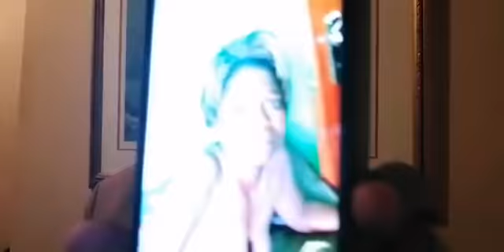PIERO LUWARA AFINGI TSHILOMBO TE, ALOBI VERITE.TSHILOMBO AZALI MOKONZI YA CORRUPTION. PROPHET..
PIERO LUWARA AFINGI TSHILOMBO TE, ALOBI VERITE.TSHILOMBO AZALI MOKONZI YA CORRUPTION.
(PROPHET SURNATUREL B.M ELYSEE) We are all disciples, victory to the people.